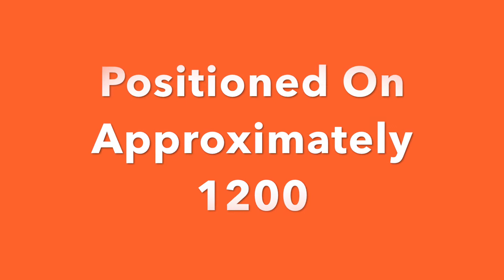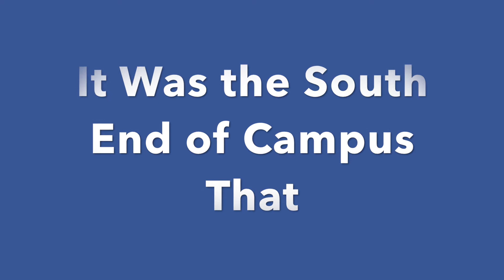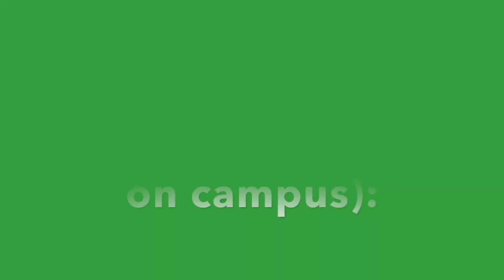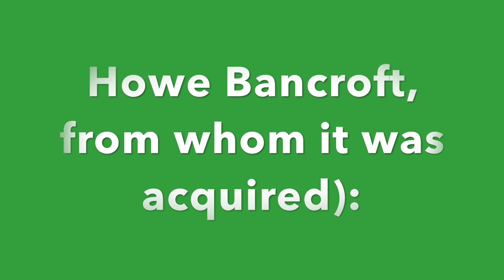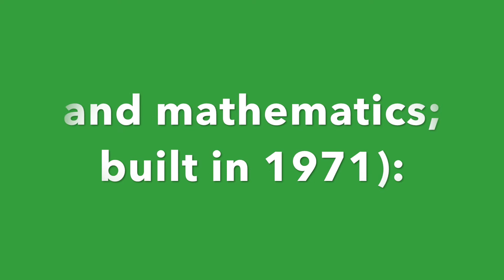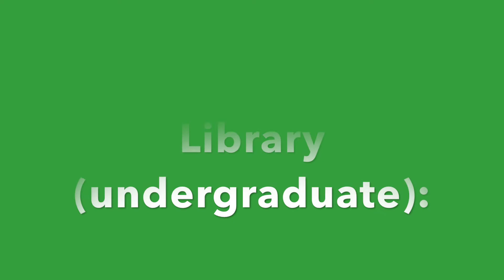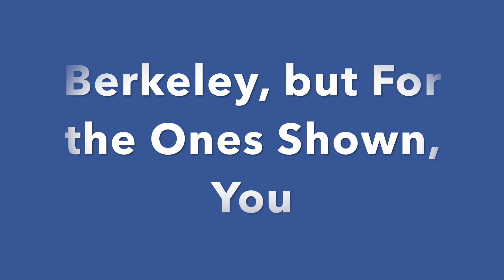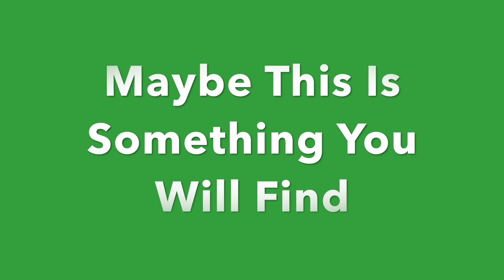ArchSnd2 Berkeley2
In this video series (and in the book), you will not only see varied, artistic, and unusual architecture, but will also learn some its history as well. All photos were taken by C. Ragsdale, and he also played the songs (public domain). Hopefully, you will enjoy and be inspired to visit at least some of these delightful Northern California locations. It’s another good thing to do, I am sure.